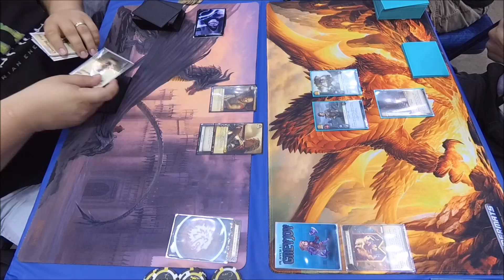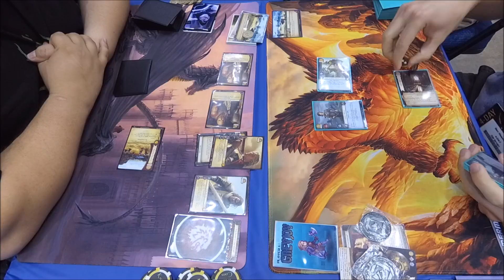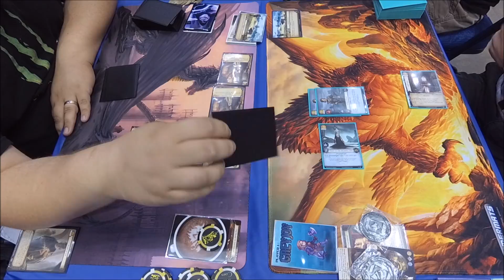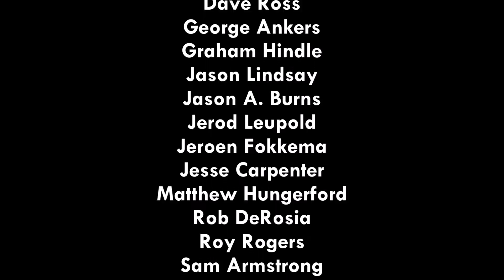Game of Thrones: Card Game - North American Championship 2017 (Swiss 3/3)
Game of Thrones: The Card Game (2nd Edition) - The North American Championship 2017 Joust tournament held at Gen Con 50 in Indianapolis, IN, USA. 174 Players attended this event. This is a featured match from round 5.

In this match we have Lannister Rains (Kyle) vs. Greyjoy Rains  (Ben)